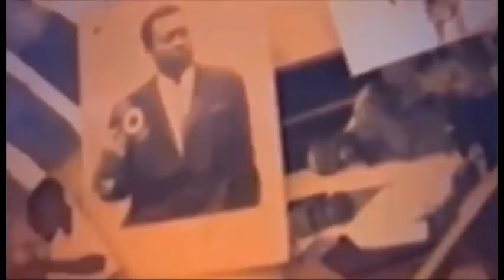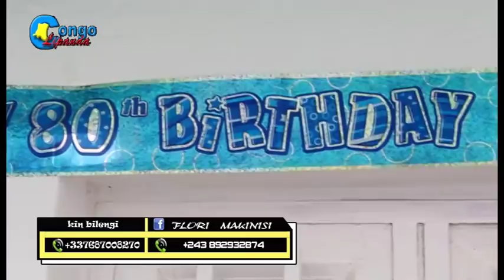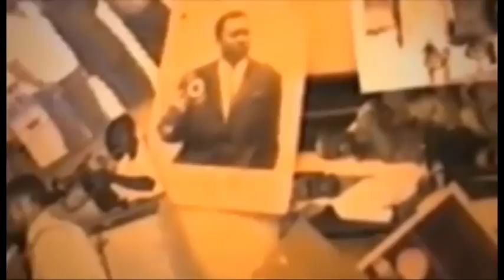BOLANDA APRES ANNIVERSAIRE YA PAPA LUTUMBA ASALI TELE REALITE BOYOKA MAKAMBU ABIMISI